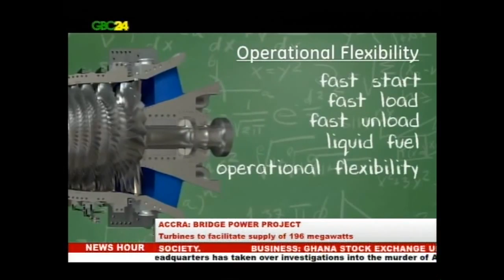$70M GE turbines for bridge power project unveiled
A 70- million -dollar turbines to power the first phase of the 400 Megawatt Bridge Power Project at Tema has been unveiled.